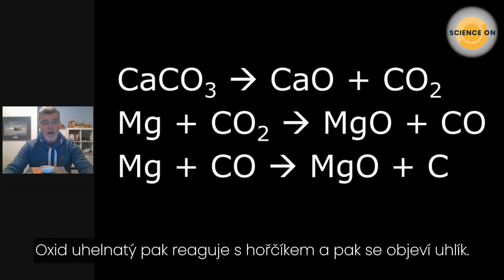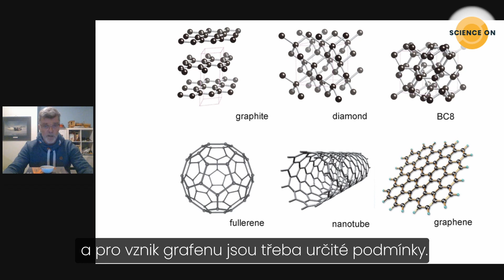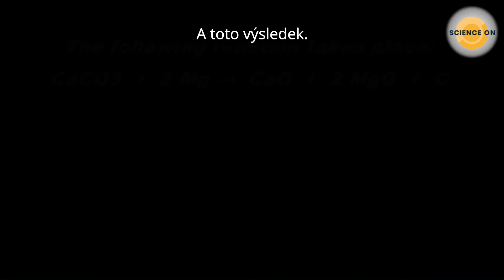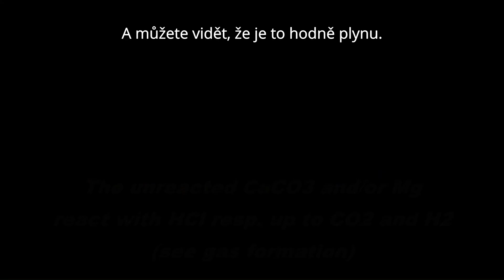GRAFEN - Mark Bette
👉 Co je to grafen? Byl objeven teprve v roce 2004, objevitelé za to dostali Nobelovu cenu!
👉 Je dokonce 200 krát silnější než ocel!
👉 Pro výrobu je potřeba obrovské teploty. Můžeme ho vyrábět ve velkém?
👉 Princip vyrábění ukazuje a vysvětluje Mark Bette, nadšený učitel chemie z Nizozemí!